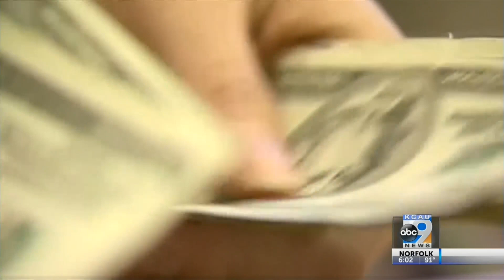58,500 Businesses Claim SBA Loans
58,500 Businesses Claim SBA Loans